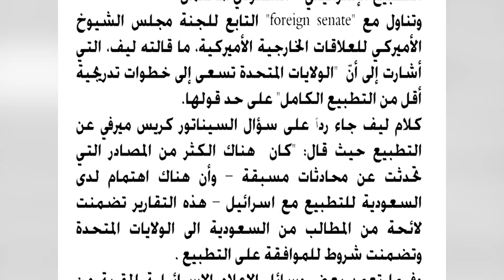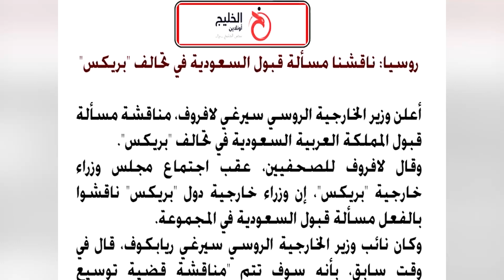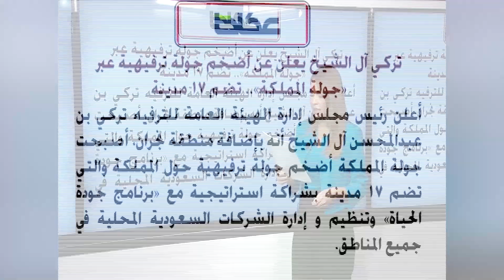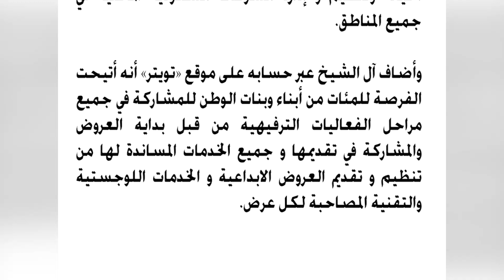اخبار السعودية/ تركي ال الشيخ يعلن عن أضخم جولة ترفيهية عبر "جولة المملكة" تضم 17 مدينة!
أعلن رئيس هيئة الترفيه السعودي "تركي ال الشيخ"، عن أضخم جولة ترفيهية عبر "جولة المملكة" والتي تضم 17 مدينة!